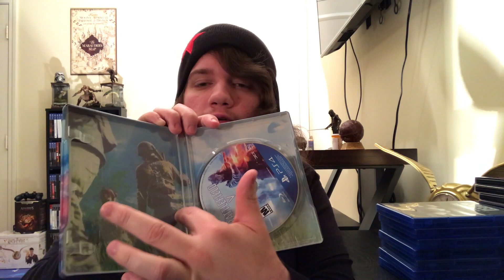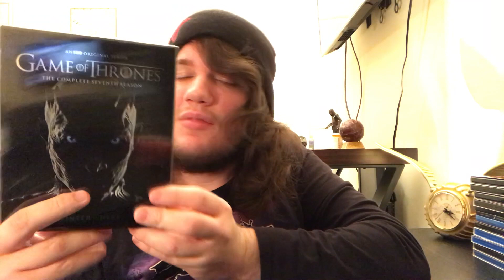4K/Blu-Ray Collection Update (December 2018)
This is me showing off all of the 4K's/Blu-rays and Ps4 games that I picked up in the month of December 2018.